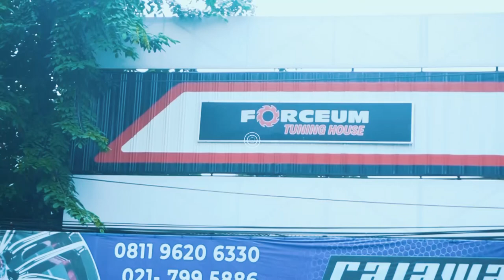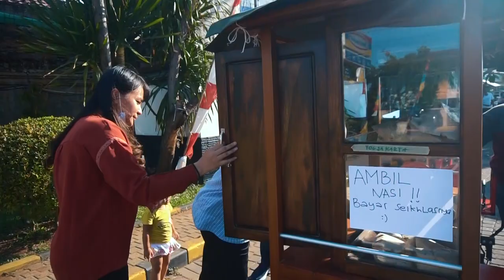Jualan Nasi Sama Neng Gelis. Tercium Bau-Bau Modus Nih...